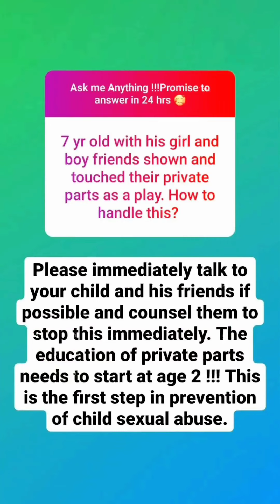AMAs Captured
Thank you so much for writing in yesterday. I received a few hundred questions and I am overwhelmed by them. I have tried to answer as many as possible this time and I will try to address these questions in the reels and content that I create over the next couple of weeks. In the meantime, do watch this video that puts together as many questions as possible.